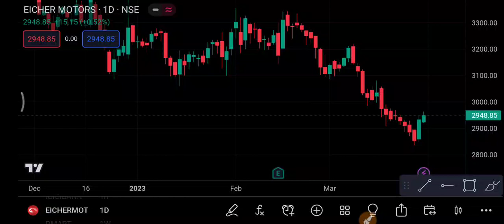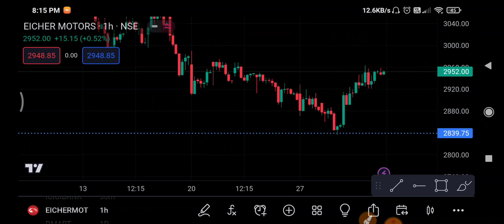Eicher Motors Share 3 April | Eicher Motors Share latest news | Eicher Motors Share price today news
1-) Eicher Motors Share
2-) Eicher Motors share news today
3-) Eicher Motors share latest news
4-) Eicher Motors share price
5-) Eicher Motors share analysis
6-) Eicher Motors share price today